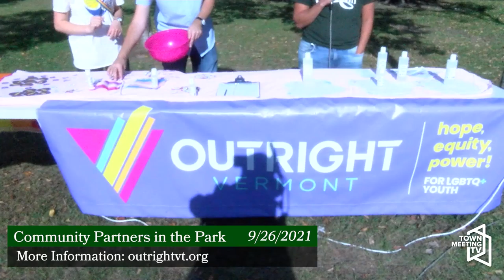Outright Vermont - Community Partners in the Park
Interviews with local community resources, supports and services in Pomeroy Park.